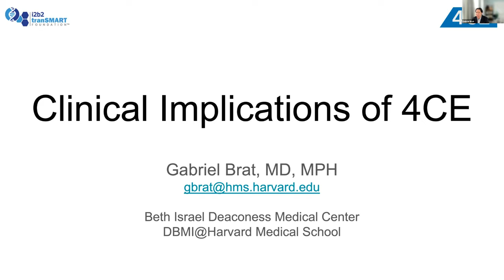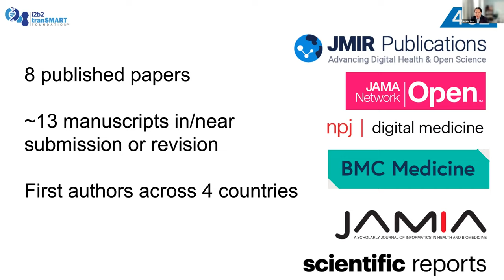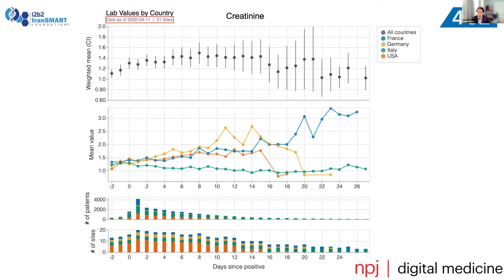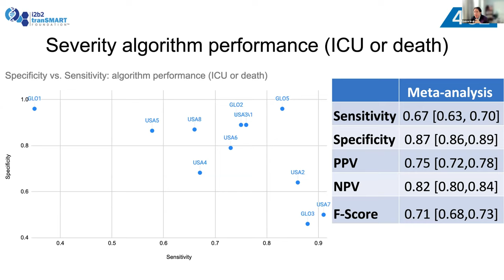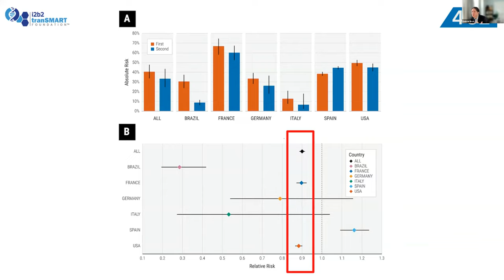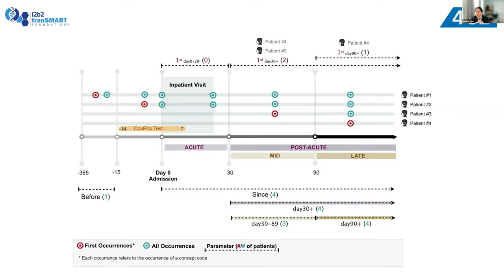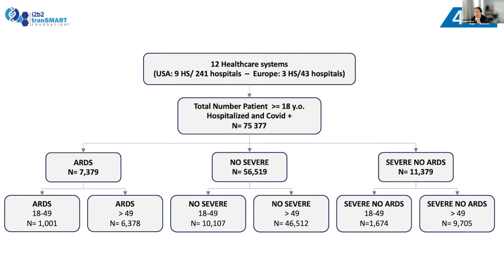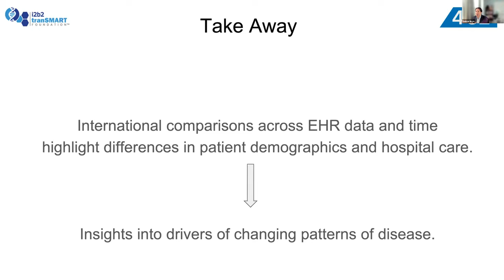Clinical Perspective - Gabriel Brat